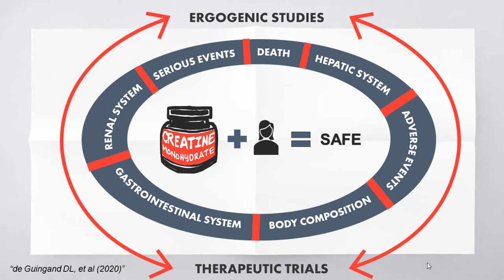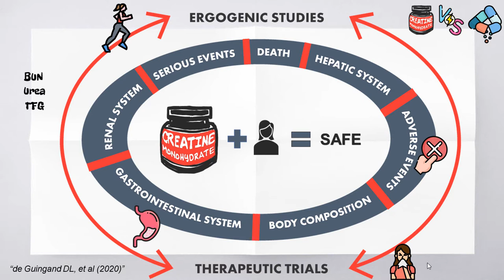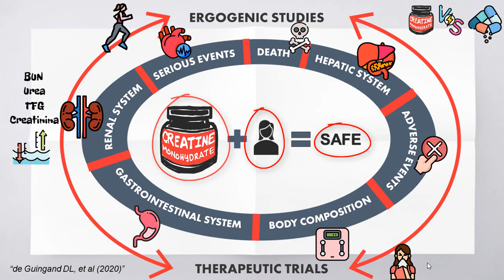¿Es seguro el consumo de creatina en mujeres?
Si bien los efectos de la creatina se han estudiado en profundidad, la investigación sobre la seguridad de la creatina específicamente en mujeres nunca ha sido revisada. Afortunadamente, recientemente se ha publicado una revisión sistemática y metanálisis que investigaron los efectos de la suplementación con monohidrato de creatina en mujeres...

En este video conocerás si es seguro o sería mejor evitar su consumo.